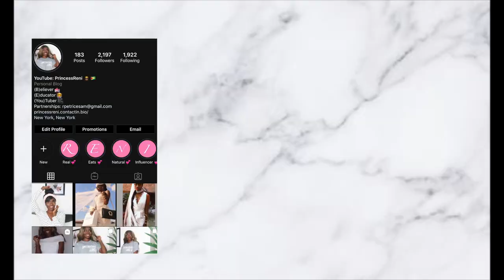QUICK SIMPLE & EASY HAIRSTYLES ON OLD TWISTOUT 4C NATURAL HAIR | HER GLORY | PrincessReni